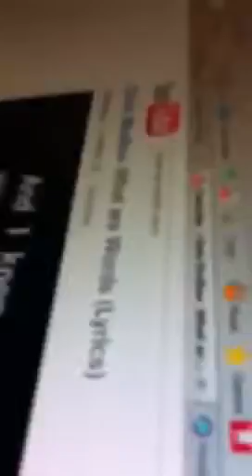Chris medina - What Are Words cover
Jørn on his best!